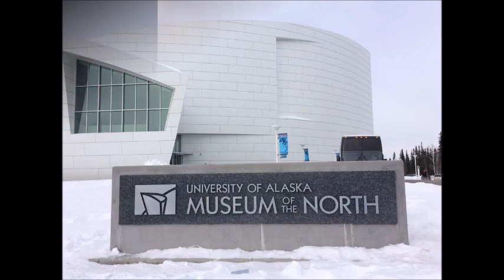Fur Rondy Anchorage Mar 2023